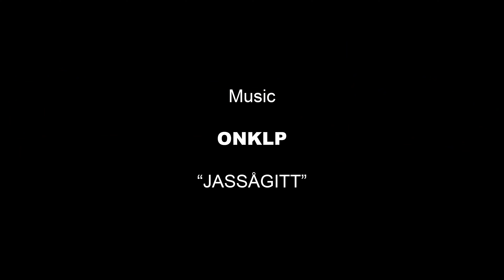SHIT® X ONKLP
Frode Goa, August 2020
SHIT® X ONKLP collabo.
Limited run of 500 decks.
100% kanadisk kvalitets Hard Rock Maple
7 ply
American Made (New York City)